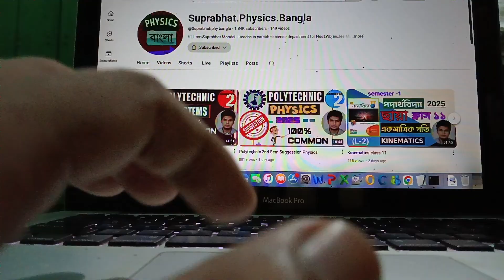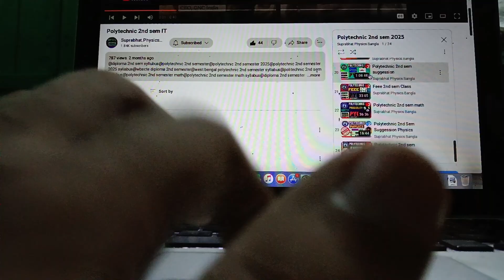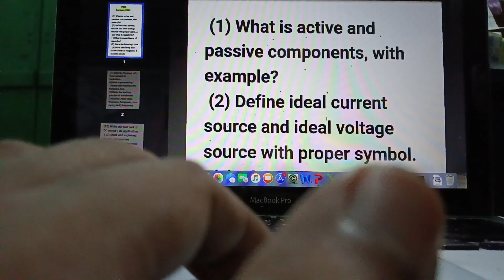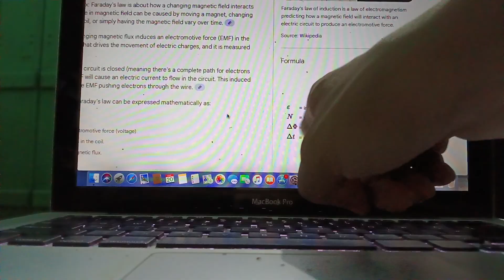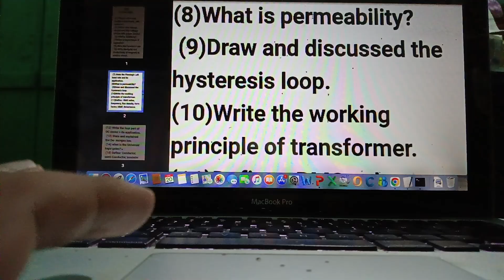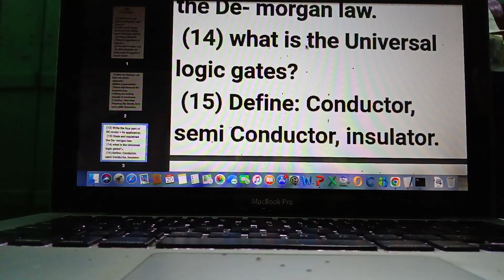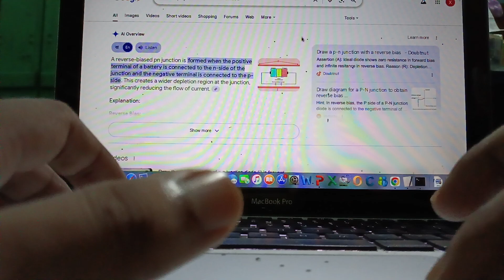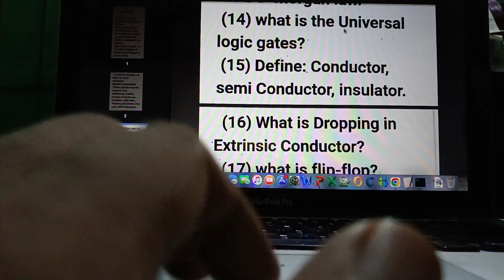Polytechnic Suggession 2nd sem Feee